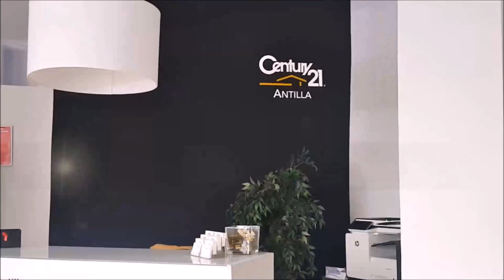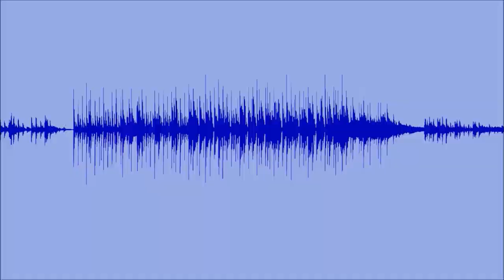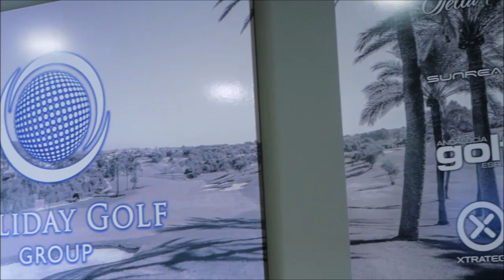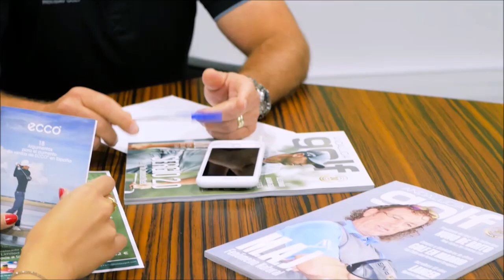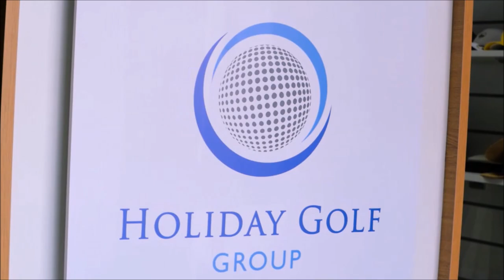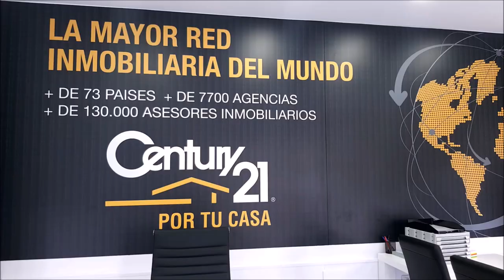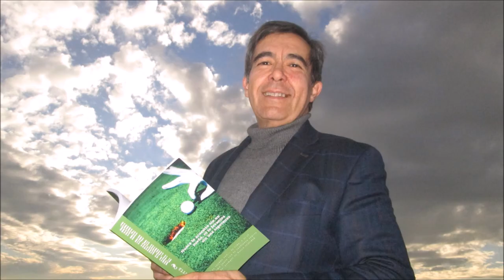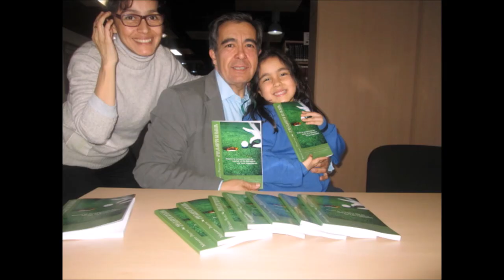193 SPORTS AND GOLF Antonio Polo Director QTZ Marketing JOSE MIGUEL FERNANDEZ GOLF POZOBLANCO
Programa SPORTS & GOLF 193 SPORTS AND GOLF Antonio Polo Director QTZ Marketing  JOSE MIGUEL FERNANDEZ GOLF POZOBLANCO  junto a Mariano Puerta Director de Coaching Golf Radio y TV . Un programa de  @CoachPuerta
730.000 personas, al mes, interesadas en el golf, el turismo, la gastronomía, deportes….
3 programas semanales, más de 500 en 3 años.